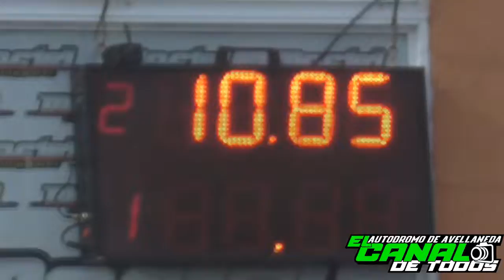14/04/2019 El canal de todos autodromo de Avellaneda clase 4